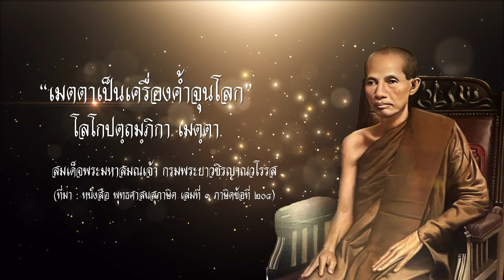พระมหาสมณานุสรณ์ พุทธศักราช 2564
“กิจกรรมพระมหาสมณานุสรณ์ พุทธศักราช 2564”  รัฐบาลไทยและองค์การยูเนสโก ร่วมฉลอง 100 ปี แห่งการสิ้นพระชนม์ สมเด็จพระมหาสมณเจ้า กรมพระยาวชิรญาณวโรรส บุคคลสำคัญของโลก สาขาสันติภาพ ผู้ทรงวางรากฐานการศึกษาของคณะสงฆ์ และทรงจัดการศึกษาขั้นพื้นฐาน ระดับประถมศึกษาให้แก่ประชาชนไทย ตั้งแต่รัชสมัยพระบาทสมเด็จพระจุลจอมเกล้าเจ้าอยู่หัว

เนื่องด้วยในวันที่ 2 สิงหาคม 2564 จะเป็นวันครบรอบ 100 ปี แห่งการสิ้นพระชนม์ของสมเด็จพระมหาสมณเจ้า ฯ สำนักงานเลขาธิการสภาการศึกษา กระทรวงศึกษาธิการ จึงขอเชิญชวนทุกท่าน มาร่วมรำลึกถึงพระเกียรติคุณของพระองค์ท่าน ในฐานะบุคคลสำคัญของประเทศและสากล